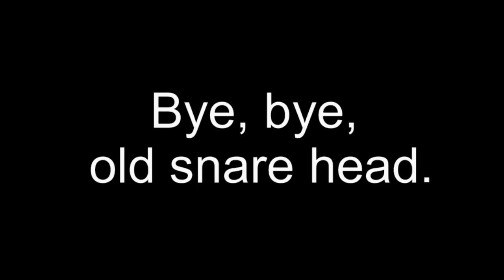FINALLY! 🔥 Check Out My New Evans Hydraulic Snare Head In Red & A Drums Only Cover Of Say It Right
What's taking me so long to upload my videos lately? :-D You see, I'm making some changes right now:

Yesterday, I did not only record my new drums only cover of Say It Right by Nelly Furtado. I also put my new Evans Hydralic head on the snare. In addition, I got new heads on my two of my tom toms.

It was about time, tbh.

Unfortunately, I didn't have one for my floor tom. Might have forgotten about this one ... But the start is made! :-)

And as I've got an additional camera angle, I'm still kind of slow with cutting the videos.

It will be better with experience. :-)

So yeah, hope you do enjoy this drums only cover of Say It Right.

Also, I will be making a video on how to tune drum heads on my other YouTube channel. When it's done, I will link it here or in the comments.

There will be a lot of other cool drumming videos in the future.

Cheers,

Manu